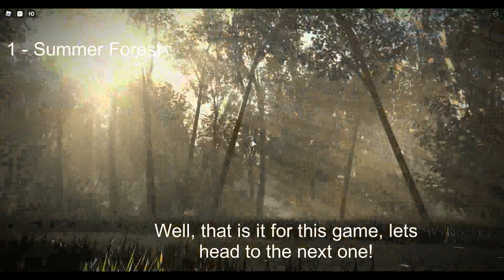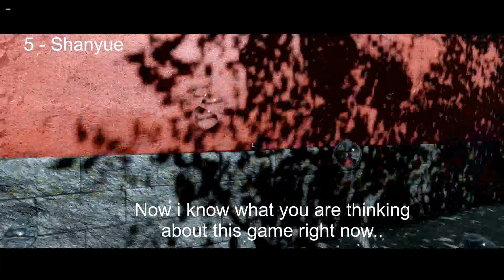These Roblox Games Are Too Realistic!!!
I cannot believe how my computer is actually ok after this. O_O